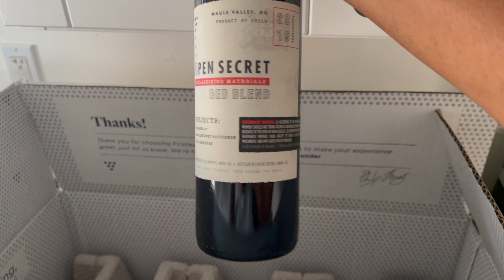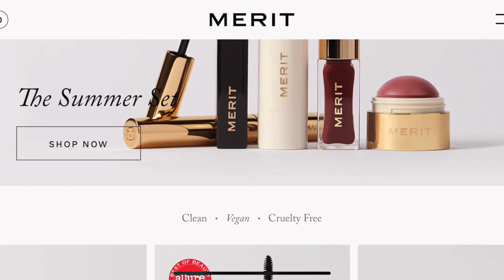productive work from home day in the life | referral specialist | vlog 2022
In today's productive work from home vlog I get a little personal. We talk natural hair, make rosemary hair spray for groth, unbox a first leaf wine package, make coldbrew from scratch, and go to my first ever baseball game! I hope you enjoy this day in the life working from home vlog!

00:00-00:36 Intro
00:37-06:29 exposing my biggest insecurity
06:30-08:01 Chit Chat about content creation
08:02-09:21 First Leaf Wine Unboxing
09:22-10:55 Let's Make Coldbrew from scratch
10:56-15:49 Clean Girl Makeup ft. Merit Beauty
15:50-18:13 Winter Clean Out
18:14-20:52 Making Rosemary Water for Hairgrowth
20:53-21:23 Yankee Game

🤍Socials🤍